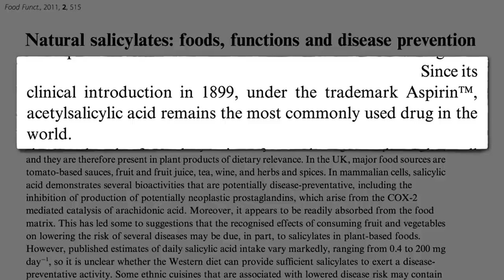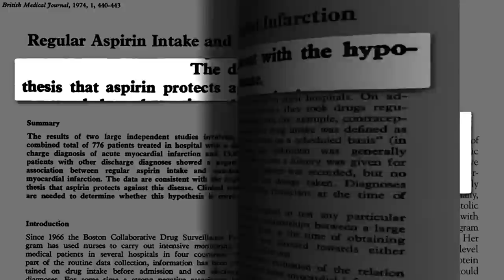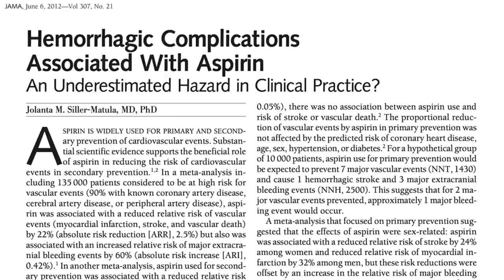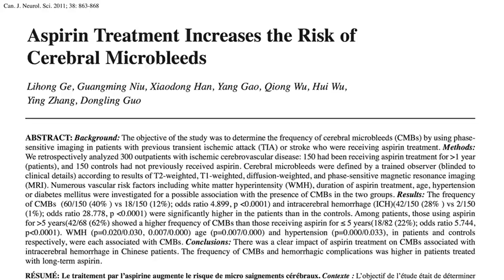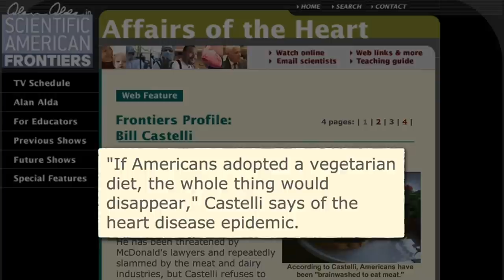Flashback Friday: Should We All Take Aspirin to Prevent Heart Disease?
The benefits of taking a daily aspirin must be weighed against the risk of internal bleeding.

This is the first of three videos on the risks versus benefits of taking aspirin. Preventing heart disease and stroke are not the only benefits, though. A daily aspirin may also decrease the risk of certain cancers. In that case, should we take an aspirin a day, after all? See Should We All Take Aspirin to Prevent Cancer? and Plants with Aspirin Aspirations

Have a question about this video? and someone on the NutritionFacts.org team will try to answer it.

Want to get a list of links to all the scientific sources used in this video? You’ll also find a transcript and acknowledgements for the video, my blog and speaking tour schedule, and an easy way to search (by translated language even) through our videos spanning more than 2,000 health topics.

Image credit: stu/flickr. Image has been modified.